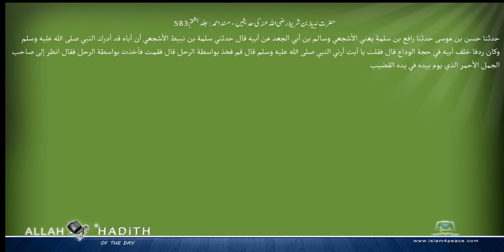حضرت نبیط بن شریط رضی اللہ عنہ کی حدیثیں مسند احمد Musnad Ahmad Islam4Peace com